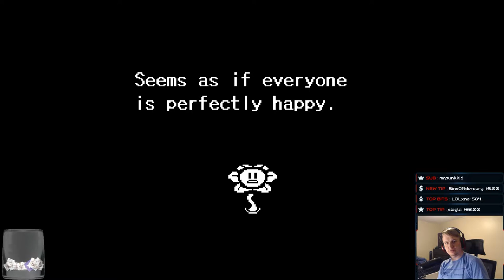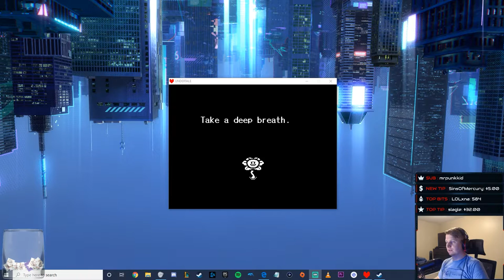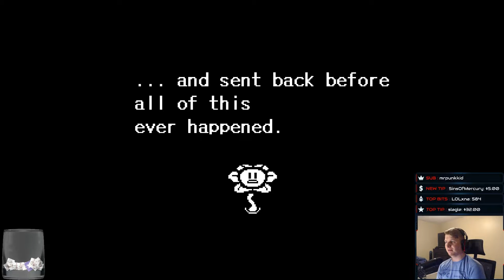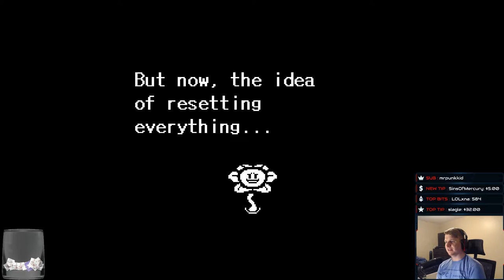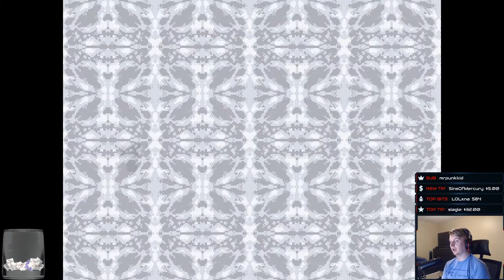Undertale | Ep9 | Geno Run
Check out AKAJackpot on twitch: Twitch.tv/akajackpot

Undertale is a role-playing video game created by American indie developer Toby Fox. The player controls a child who has fallen into the Underground: a large, secluded region under the surface of the Earth, separated by a magic barrier. The player meets various monsters during the journey back to the surface.

About AKAJackpot:
Often referred to as Jackpot, or just Jack, AKAJackpot is a Twitch Streamer who is just starting his journey on the internet. With a love of video game talk and good ol hanging out, he boasts a dedication to chat like you haven't seen. He is sure to be a welcome addition to your watch list. Come by the stream sometime and say hey!